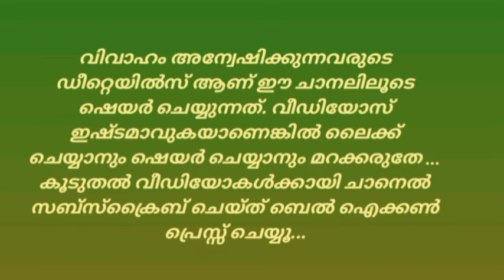grooms wanted for beautiful girls/vivaha vazhikaatti/free matrimony chanel.